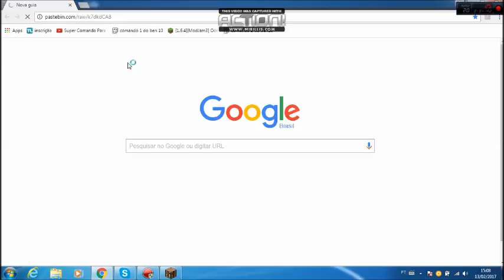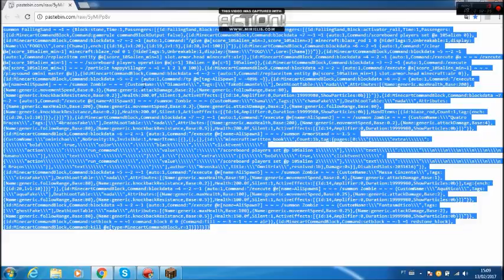como pegar o ominitrix no minecraft sem mods na versão 1.10.2